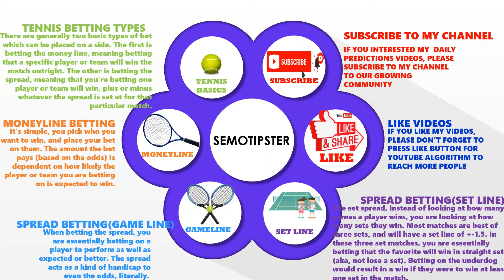Tennis Predictions Today |30.10.2021|Cluj WTA|Saint Petersburg ATP|Vienna ATP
Cluj WTA 2021 & Saint Petersburg ATP 2021 & Vienna ATP 2021 Predictions:
-Tatlor Fritz vs Jan Lennard Struff
-Rebecca Peterson vs Anett Kontaveit
-Carlos Alcaraz vs Alexander Zverev
-Botic Van De Zandschulp vs Marin Cilic
-Simona Halep vs Marta Kostyuk